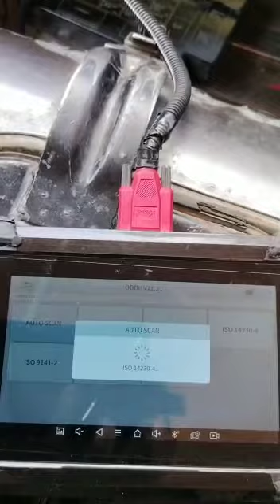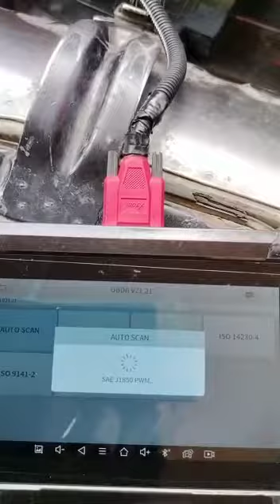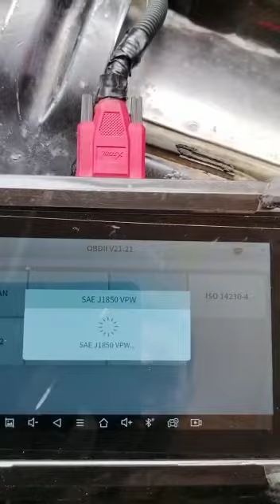April 20, 2023